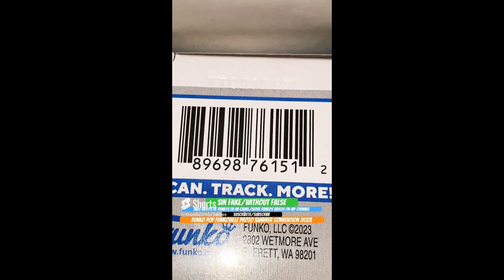Unboxing Funko Pop FunkoVille Proto Summer Convention 2023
Unboxing Funko Pop FunkoVille Proto Summer Convention 2023 funko youtube funkopop proto anime unboxing Funko Pop